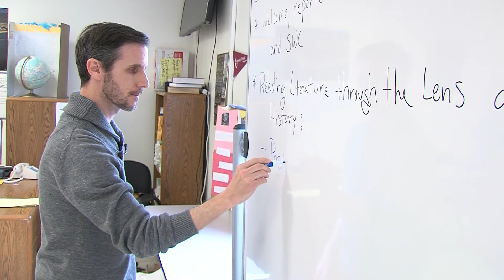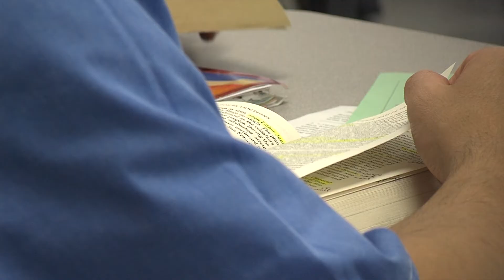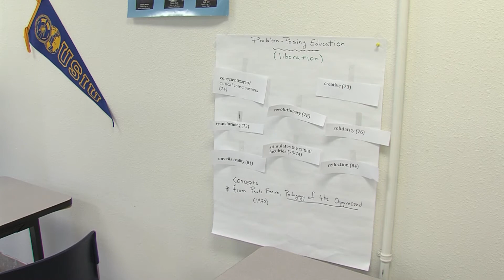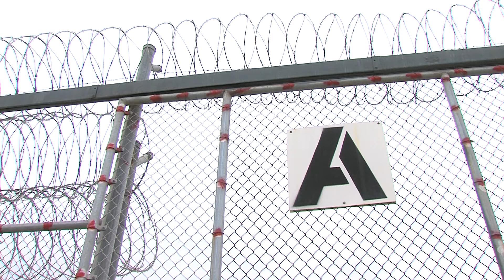Donovan Inmates Work Toward College Degree Through Obama-Era Program